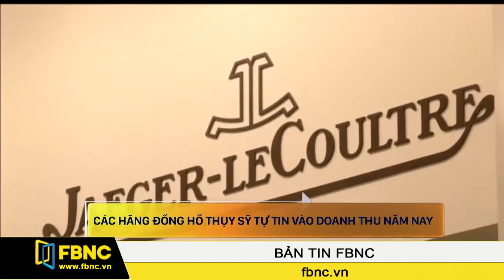FBNC - Các hãng đồng hồ Thụy Sỹ tự tin vào doanh thu năm nay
Sau 1 năm chứng kiến biến động kinh tế trong nước và thế giới, các hãng sản xuất đồng hồ hạng sang Thụy Sỹ vẫn rất tự tin vào doanh số trong năm qua và năm nay.